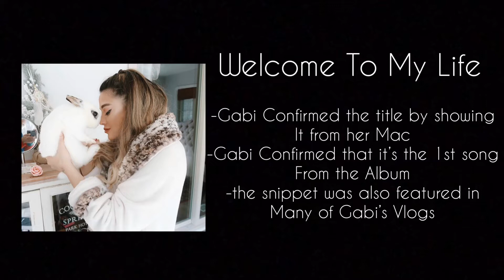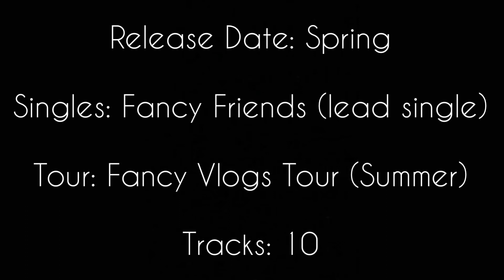Everything About Gabi DeMartino’s upcoming solo Album (Snippet, Tracklist, Singles...)